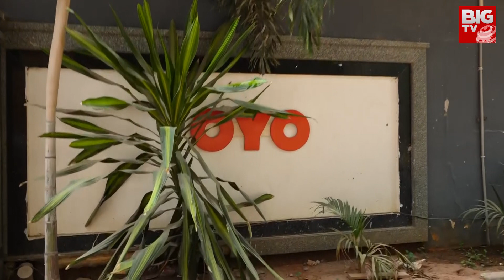మాదాపూర్ ఓయోలో దారుణం | Madhapur Oyo Incident Latest News | Sad Incident in OYO Hyderabad | BIG TV